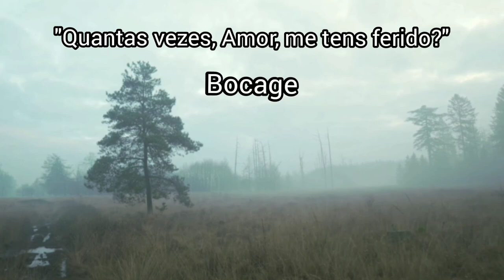"Quantas Vezes, Amor, Me Tens Ferido?" | Bocage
"Quantas Vezes, Amor, Me Tens Ferido?"

Quantas vezes, Razão, me tens curado?
Quão fácil de um estado a outro estado
O mortal sem querer é conduzido!

Tal, que em grau venerando, alto e luzido,
Como que até regia a mão do fado,
Onde o Sol, bem de todos, lhe é vedado,
Depois com ferros vis se vê cingido:

Para que o nosso orgulho as asas corte,
Que variedade inclui esta medida,
Este intervalo da existência à morte!

Travam-se gosto, e dor; sossego e lida;
É lei da natureza, é lei da sorte,
Que seja o mal e o bem matiz da vida.

MANUEL MARIA BARBOSA DU BOCAGE (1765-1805)
Acompanhe nosso trabalho para assistir a vídeos de conteúdo, reflexão e temas culturais relevantes e diversos, pensamentos, diálogos e outras formas de ver e se encontrar no mundo por meio da arte literária.